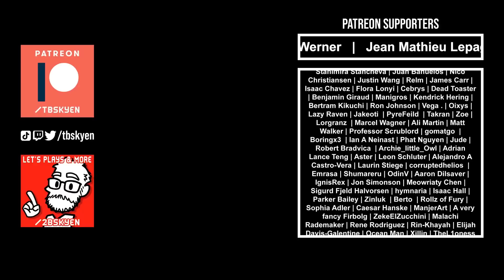You Will Not Decide My Fate || God of War: Ragnarok #24